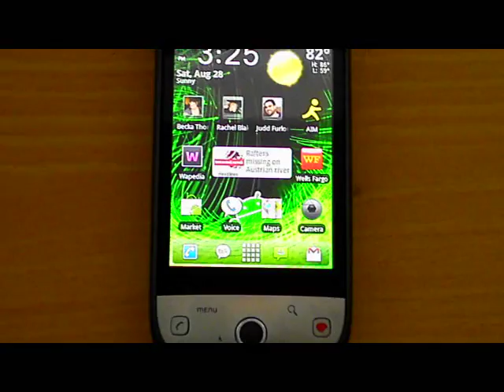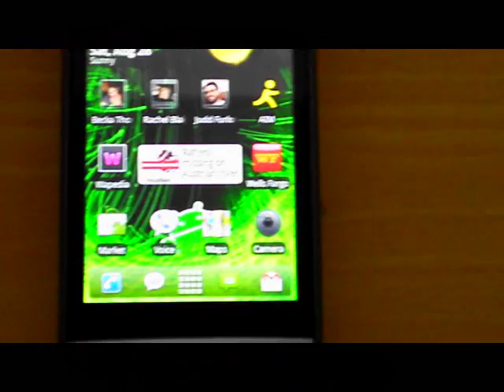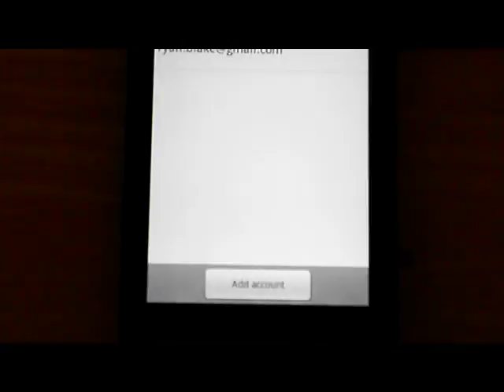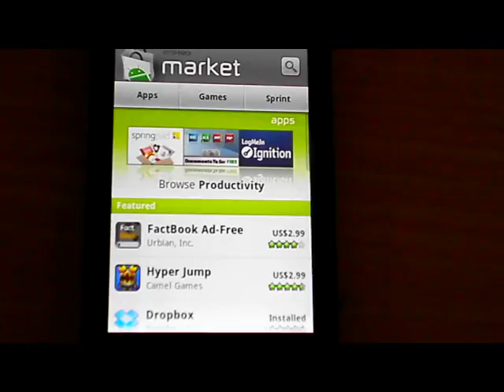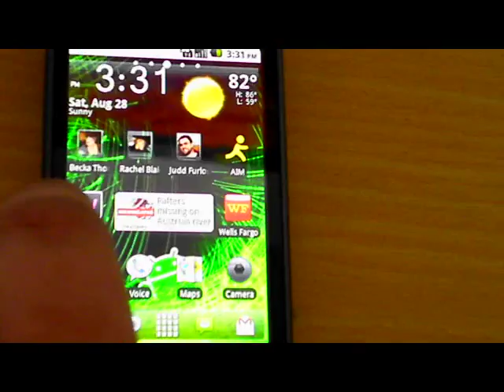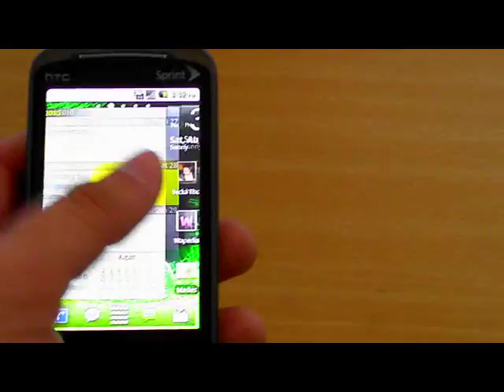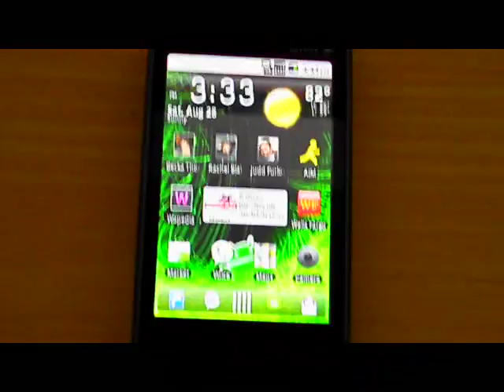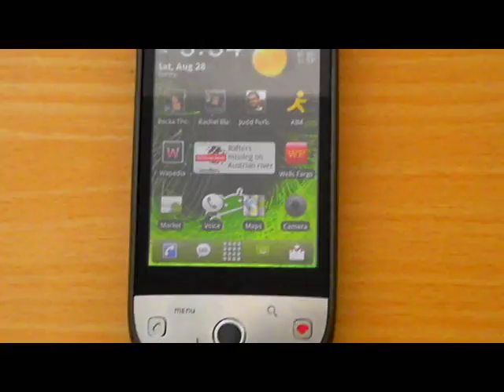Android 2.2 (Froyo) Running on HTC Hero CDMA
Rooted CDMA HTC Hero running the Cyanongen Mod 6.0 RC1.
Android 2.2 - Froyo
Improved Battery Life
UI Changes
JIT for improved performance.

Check out XDA Developers and CyanogenMod.Com for more.

Please use the utmost care and attention to detail when rooting and flashing roms.  Follow the directions provided by the forums and DO NOT skip any parts.  Any damage you do to your device is not the fault of myself, XDA Developers, or Cyanogen Mod team.